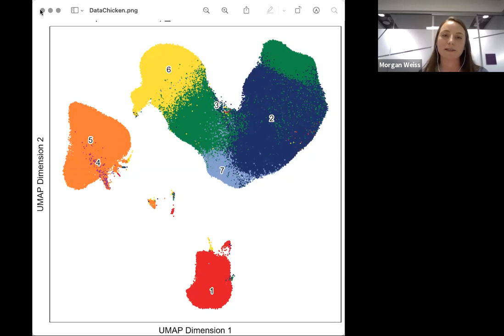Behind the Scenes of Science: Morgan Weiss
In our webinar series for educators and students, go behind the scenes of science to meet the professionals who make our research possible, and get a glimpse of the many different careers in science. Morgan Weiss is a Research Associate in the Allen Institute for Immunology. She has been at the Allen Institute since 2020 and is from Texas.

We are always striving to make our programs the best they can be. Please share your feedback in this brief survey